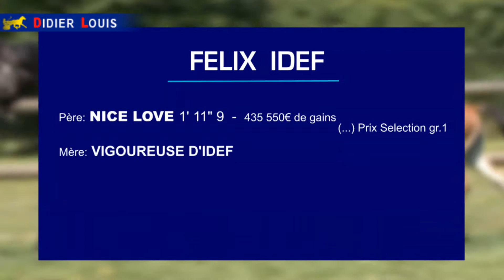Felix Idef M. TF / Nice Love et Vigoureuse d'Idef est disponible en parts.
Félix Idef, foal né en 2015, par Nice Love et Vigoureuse d'Idef est disponible en parts. Détails